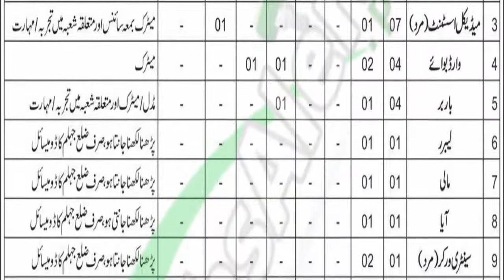Pakistan ARMY Jobs 2018 After Matric Intermediate CMH Hospital Jobs 2018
Pakistan army cmh hospital 2018 jobs
Pakistan ARMY Hospital jobs 2018